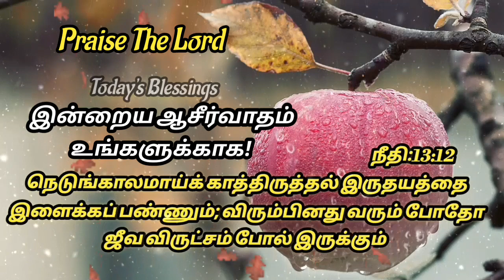இன்றைய ஆசீர்வாதம் உங்களுக்காக | Praise The Lord | Tamil Bible Verse | Today's Blessings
Today's  Blessings Channel Contents:1000துதி பலிகள்,அந்நிய பாஷையில் வல்லமையான ஜெபம், ஆடியோ பைபிள்,காலை ஜெபம்,இரவு ஜெபம்,ஆசீவாத ஜெபங்கள், வியாதியஸ்தருக்காக ஜெபங்கள்,கடன் பிரச்சனையிலிருந்து விடுதலை ஜெபம்,குடும்பம், பிள்ளைகளுக்கான ஆசீர்வாத ஜெபம்.1000 Praises In English, Miracle Healing Prayer, Worship Songs,Instrumental Music, Blessing Morning Prayer, Night Prayer in Tamil.

1000 Praises In English:Praise The Lord My Soul !